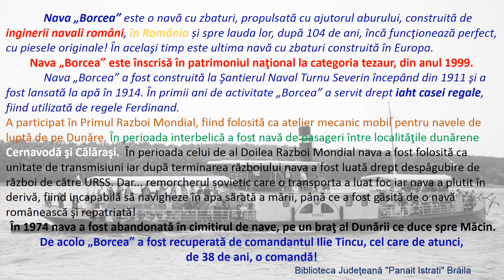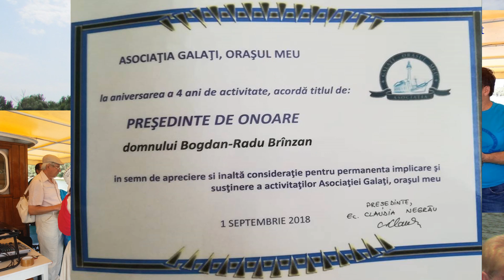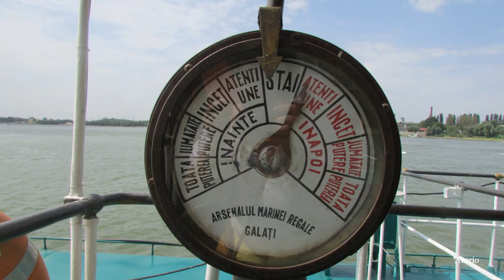Plimbare pe Dunăre. Aniversare 4 ani Asociația „Galați Orașul meu”.(Averio)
O frumoasă întâmplare într-o zi minunată de 1 septembrie,
plimbare pe Dunăre cu nava istorică „Borcea”, dublată de o aniversare.
 La mulți ani, Asociației „Galați, Orașul meu ”, cu prilejul a patru ani de la înființare și succes  pe mai departe! O nouă acțiune, un nou deziderat: reintroducerea curselor navale de pasageri pe Dunăre la Galați, pentru întoarcerea la normalitatea fireasca unui oraș riveran Dunării.
De la gălățeni pentru gălățeni!